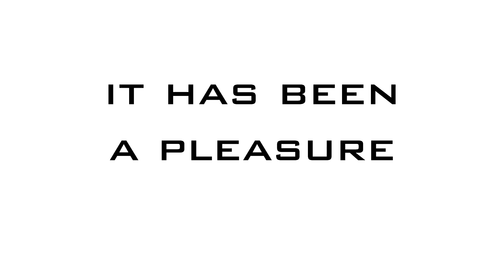CSS Frag Movie:Lock Down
Shorter one this time